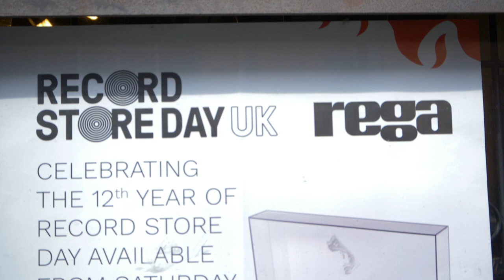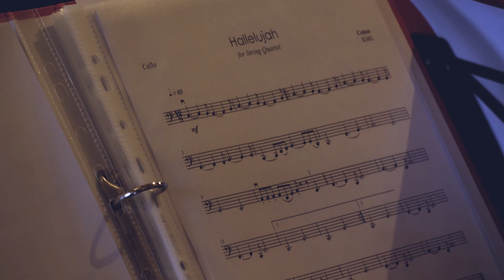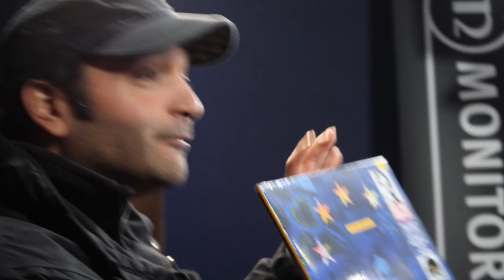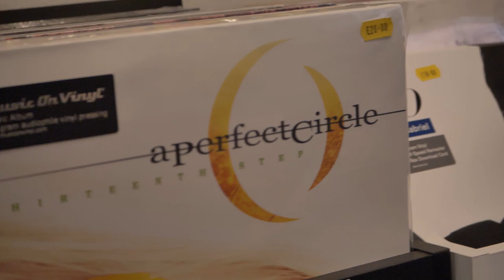Record Store Day 2019 at Frank Harvey Hi-Fi Excellence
Last Saturday, April 13th 2019, we celebrated the 12th annual Record Store Day event. We were joined by hundreds of vinyl-loving people from all over the country who were eager to get their hands on some exclusive RSD vinyl records and take part in the event activities in store.

Joining us on the day we had representatives from some of the top industry leading names in Hi-Fi, demonstrating new and current products from: Rega, Cyrus, Roksan, Ruark, Chord, and KEF. There were amazing prizes for many customers, including: a free Kef Muo Bluetooth speaker to the first person in line, 20 free RSD19 Fred Perry branded tote bags to the first 20 in line. There was also a grand prize draw that each customer entered into as they waited in the queue, the winners of which were made the lucky owners of the Pro-Ject Turntable, a Limited Edition RSD 2019 Turntable and the Rega Planar 1, respectively.

We would like to extend our warmest thanks to all who attended, all our amazing industry representatives, and for the support of BBC Music. We were so happy with the turnout of this year’s event, and hope we’ll see you all again next year!

Find us in store at: 163 Spon Street, Coventry, CV1 3BB

Video by Matt and Elle.